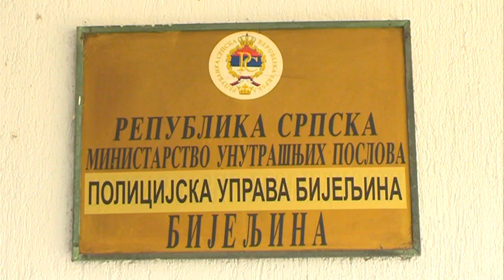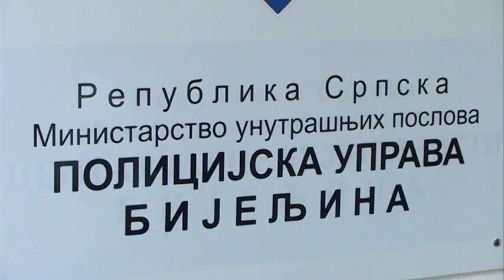MANJE LJUDI, MANJE PARA, MANJE KRIMINALA